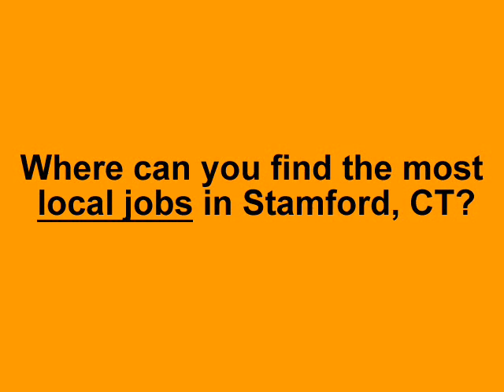Stamford CT Jobs & where to find them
If you are looking for work in Stamford CT than click on FairfieldCountyJobs.com to find the most local Stamford CT jobs.